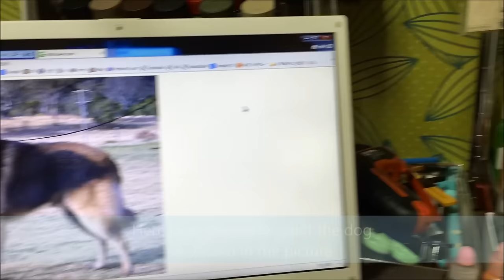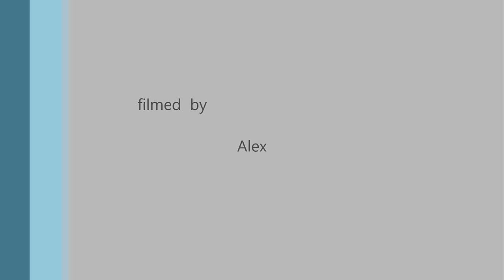Figure Painting(피규어페인팅)Dog Painting 01